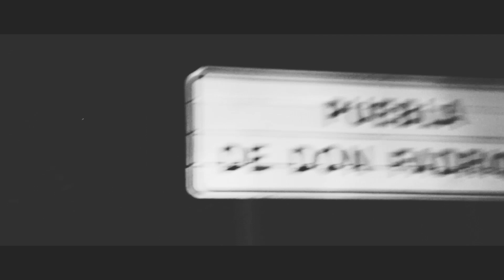Nyel - After movie (We love summer Puebla de Don Fadrique)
After movie We love summer Puebla de Don Fadrique 2018

Enjoo Deejay